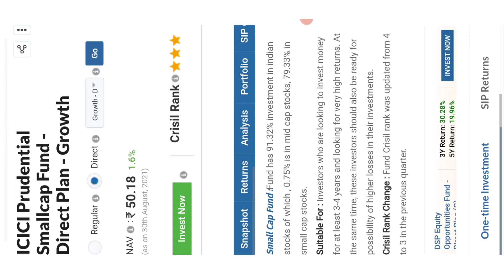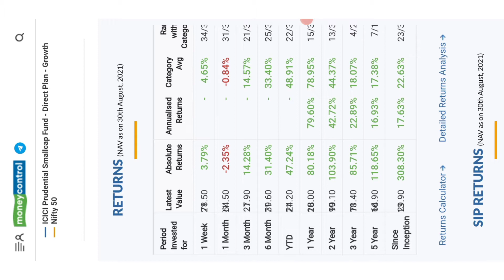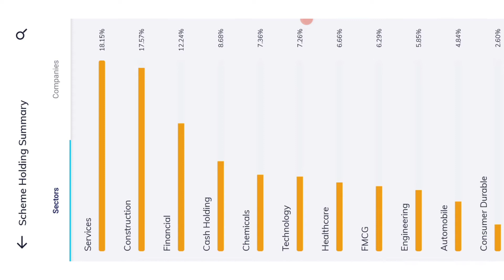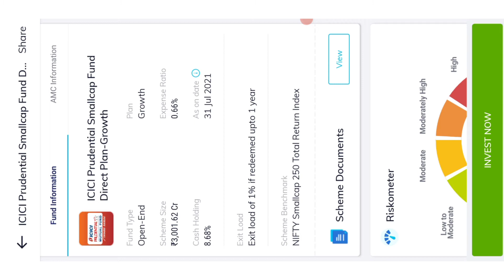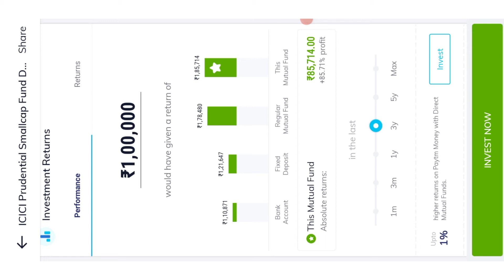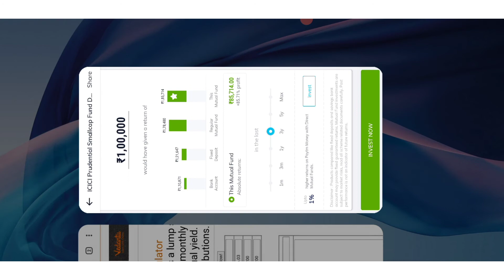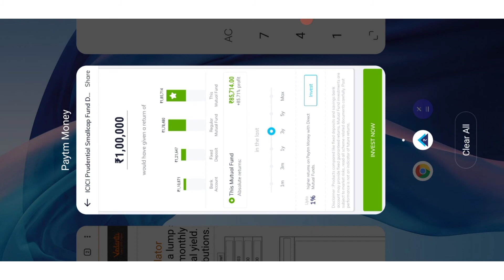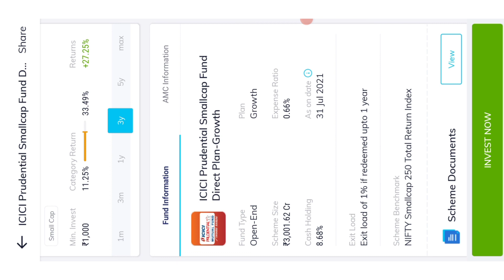ICICI PRUDENTIAL SMALL CAP FUND REVIEW